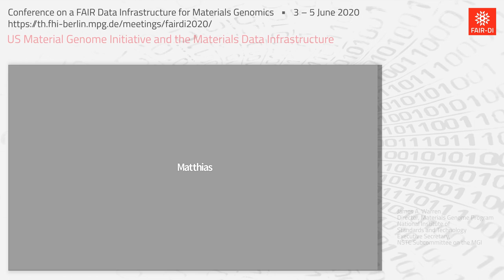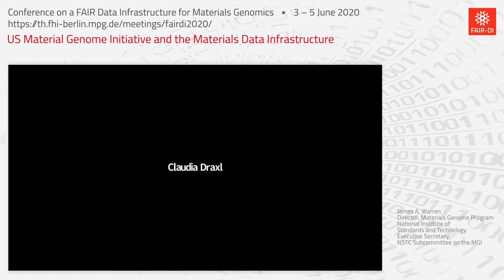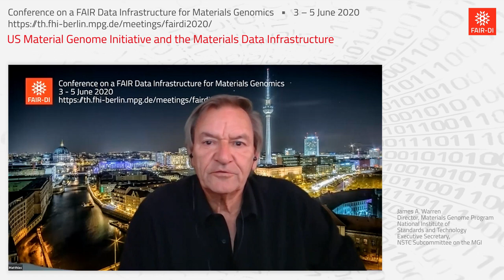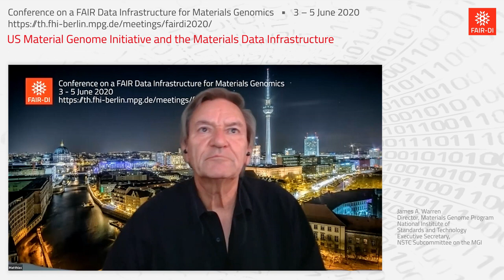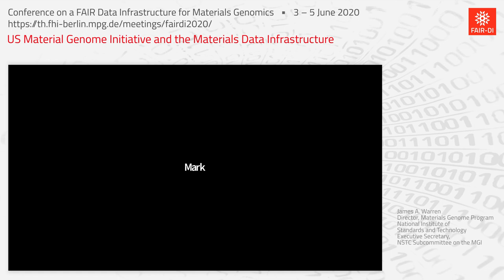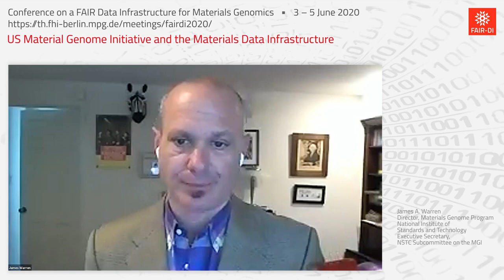James Warren: Discussion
Discussion of the plenary talk by James Warren at the virtual Conference on a FAIR Data Infrastructure for Materials Genomics (June 2020)
James A Warren
Director, Materials Genome Program
National Institute of Standards and Technology
Executive Secretary, NSTC Subcommittee on the MGI
Plenary Talk on The US Material Genome Initiative and the Materials Data Infrastructure
FAIR-DI e.V. - FAIR Data Infrastructure for Physics, Chemistry, Materials Science, and Astronomy e.V.